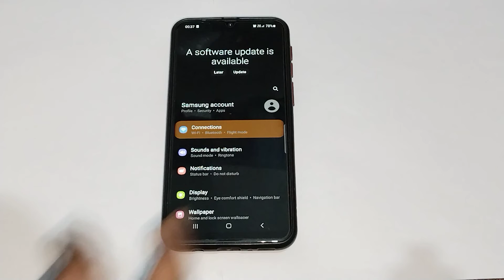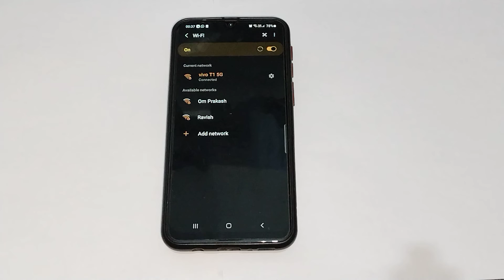How to connect wifi in Samsung galaxy m42 , wifi setting